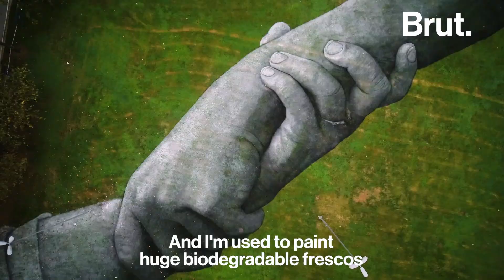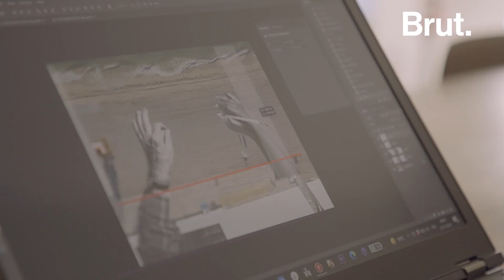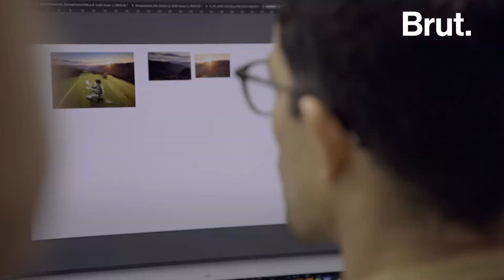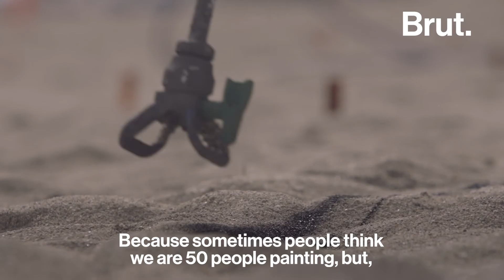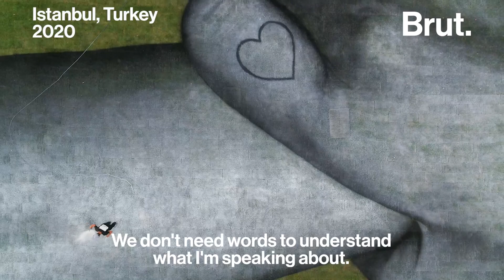Saype: The Street Artist Who Paints Nature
This street artist makes massive paintings on nature. Brut filmmaker Jessey Dearing followed him as he worked on his latest project in South Beach, Miami. Meet SAYPE.